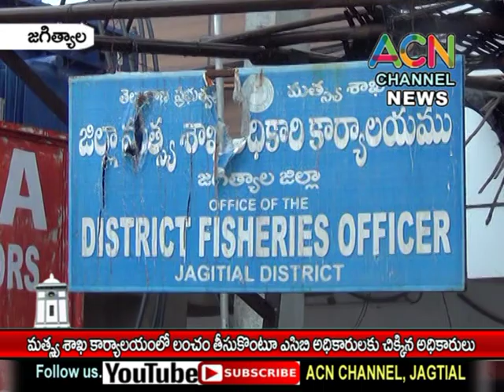జగిత్యాల : జిల్లా మత్శ్య,శాఖ కార్యాలయంలో లంచం తీసుకొంటూ ACB కి చిక్కిన అధికారులు